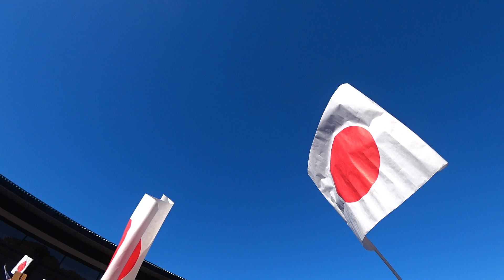【平成最後の新年一般参賀】平成31年1月2日13時からの第四部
東京駅には9時前に着いたが、皇居内に入れたのは、11時50分すぎ、第三部が丁度終わったとこだったので、次の部を待つことにした。両陛下の計らいで、本当は13時30分からの予定だったが、すごい混雑してたので30分早めてくれた。放送で伝えられたときは拍手でわいた。皇族の方々がお出ましになって、陛下がお言葉を述べられたが、肝心の撮影が上手くいかなかった😵痛恨の極みです😵でも最後に陛下のお言葉を生で聞けて良かったです。天皇皇后両陛下、皇太子殿下ご夫婦、秋篠宮ご夫婦、眞子さま、佳子さまを生で拝見出来ましたが、皆様に映像でお伝えできなかったのが一生の不覚です😵お声だけですがよろしくお願いします。